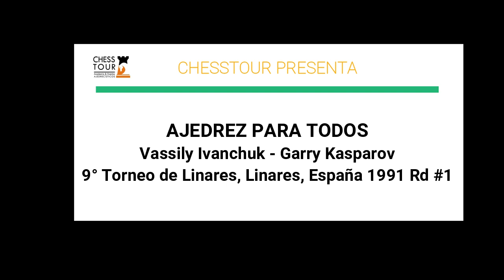Partidas espectaculares: La inmortal de Ivanchuk. Vassily Ivanchuk - Garry Kasparov, Linares 1991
1. e4 c5 2. Nf3 d6 3. Bb5 Nd7 4. d4 Nf6 5. O-O cd4 6. Qd4 a6 7. Bd7 Bd7 8. Bg5 h6 9. Bf6 gf6 10. c4 e6 11. Nc3 Rc8 12. Kh1 h5 13. a4 h4 14. h3 Be7 15. b4 a5 16. b5 Qc7 17. Nd2 Qc5 18. Qd3 Rg8 19. Rae1 Qg5 20. Rg1 Qf4 21. Ref1 b6 22. Ne2 Qh6 23. c5 Rc5 24. Nc4 Kf8 25. Nb6 Be8 26. f4 f5 27. ef5 Rf5 28. Rc1 Kg7 29. g4 Rc5 30. Rc5 dc5 31. Nc8 Bf8 32. Qd8 Qg6 33. f5 Qh6 34. g5 Qh5 35. Rg4 ef5 36. Nf4 Qh8 37. Qf6 Kh7 38. Rh4